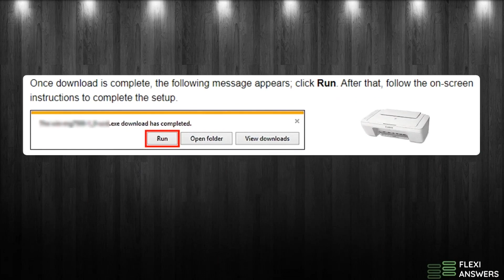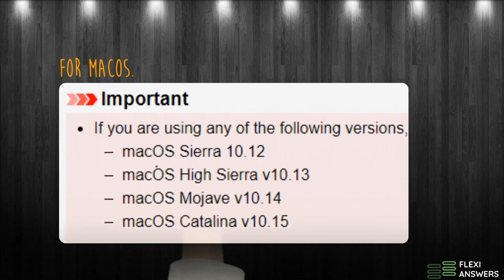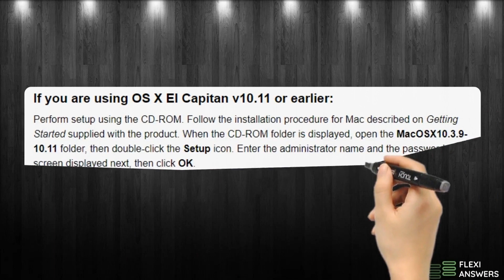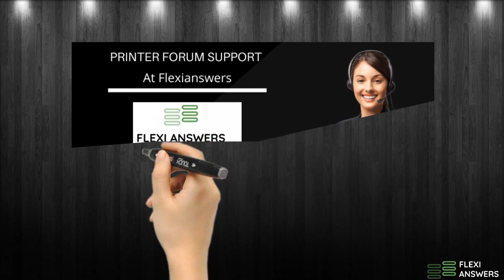How To Do Canon Pixma MG2522 Wireless Setup | How to Connect Canon MG2522 printer to Wifi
How to connect my Canon Pixma MG2522 to Wifi - learn how to connect canon MG2522 printer to wifi with the help of our expert guidelines.
This video is to tell you how to connect canon mg2522 printer to wifi or how to setup Canon Pixma MG2522 printer wirelessly.
There are three ways how to connect canon mg2522 printer to wifi router and computer. All are discussed here.